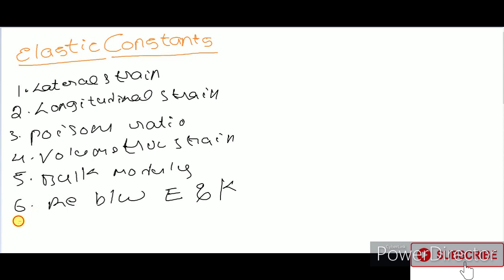ELASTIC CONSTANTS PART-6//MOST IMPORTANT POINTS DISCUSSION IN TELUGU//LATEST JOB UPDATES 2020